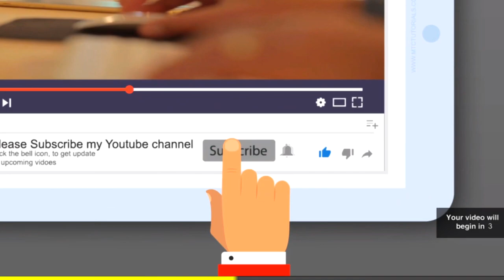Game Khel Kar Paise Kaise Kamaye Free Mein | गेम खेल कर पैसा कैसे कमाए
Agar aup ko koi v game khel kar free me paise kamana he aur wo paise bank account me lena hai to phir ye video aup k liye hai.
अगर आप को कोई व् गेम खेल कर फ्री में पैसे कमाना हे और वो पैसे बैंक अकाउंट में लेना है तो फिर ये वीडियो औप के लिए है

Related:
game khel kar paise kaise kamaye free mein
free game khel kar paise kaise kamaye 2020
free me game khel kar paise kaise kamaye today
mobile me game khel kar paise kaise kamaye
kya game khel kar paisa kamaya ja sakta hai